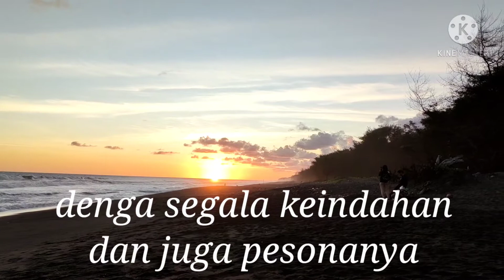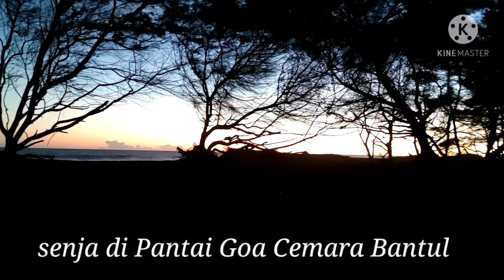menanti senja di Pantai Goa Cemara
JOGJA itu istimewa. Bayangkan saja? di sepanjang pantai selatan itu bederet belasan pantai yang semua indah, semua memiliki pesona. dan semua mengusik kita untuk menanti sunrise atau sunset dengan pesona yang berbeda.
Indonesia yang indah, ada sejengkal yang tersebar dan menjadi pesona yogyakarta. Jalan-jalan yuk, menikmati pesona pantai di yogyakarta.